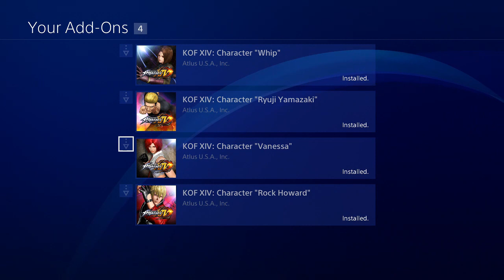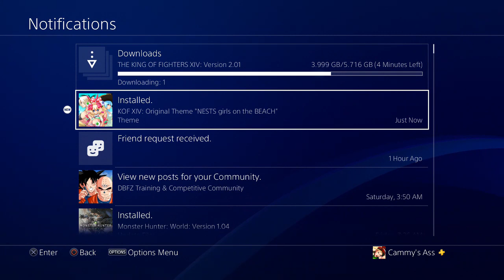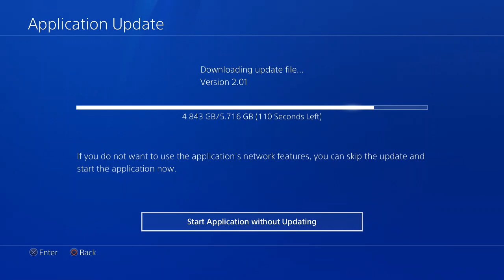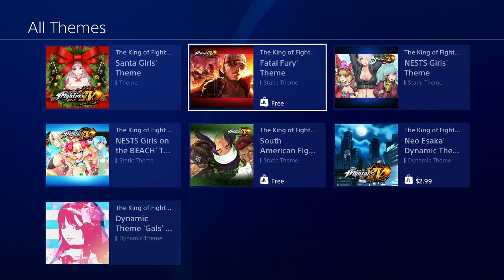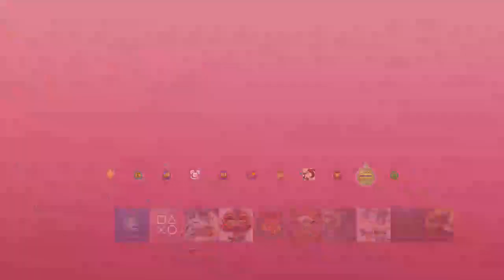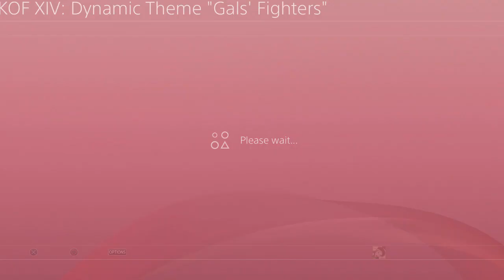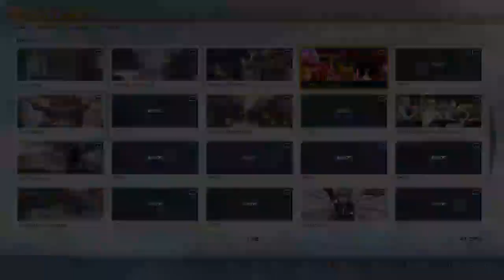KOF XIV Arcade Stream [w/ DLC characters and Official Invitation Team]